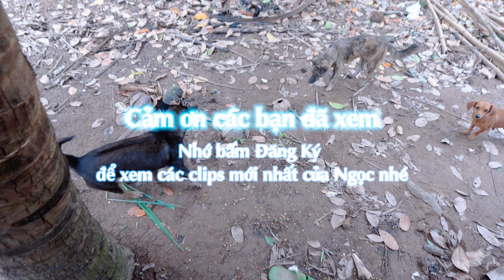Thu hoạch đuôi bò về làm món tiềm thuốc bắc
💌 Mọi ý kiến đóng góp ủng hộ kênh mong cả nhà gửi về: 🌷
Ngọc xin chân thành cảm ơn các bạn, chúc các bạn thật vui vẻ và thoải mái khi xem những video của Ngọc